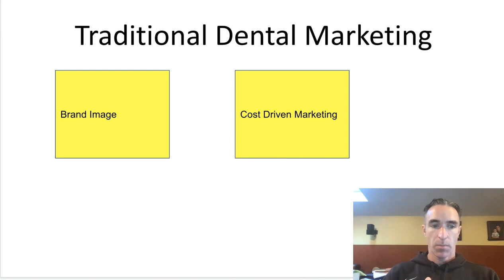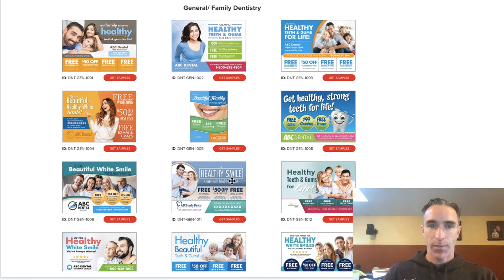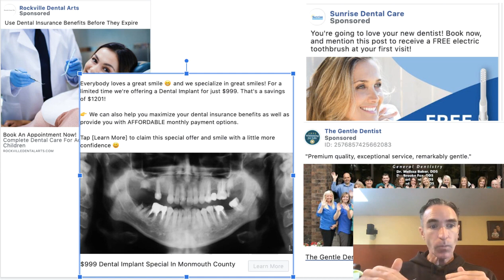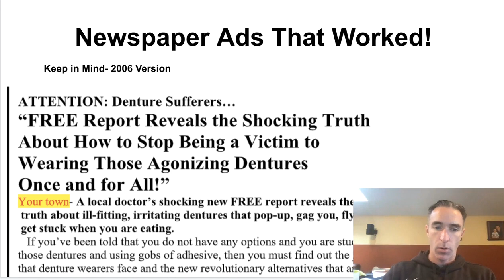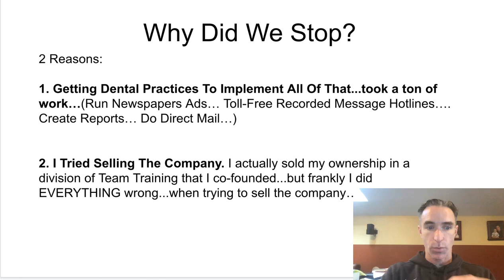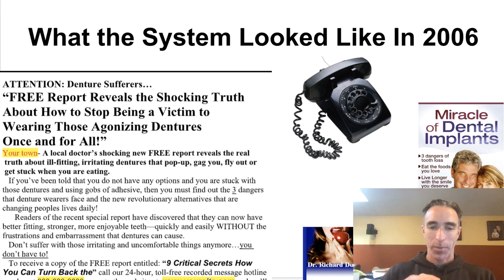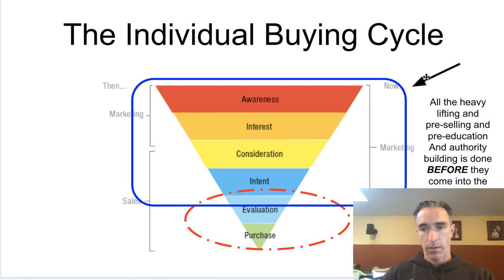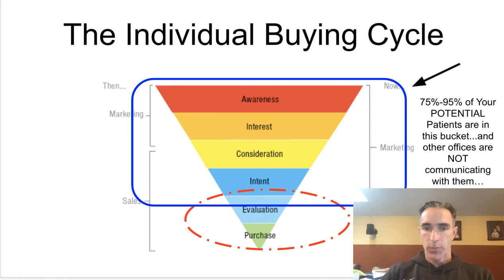Module 1 New Patient Flywheel Method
And